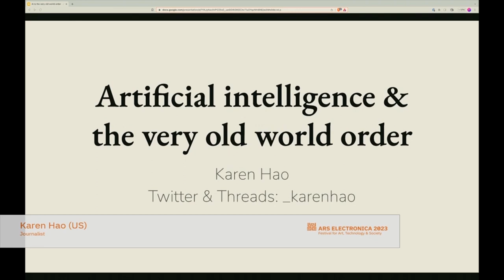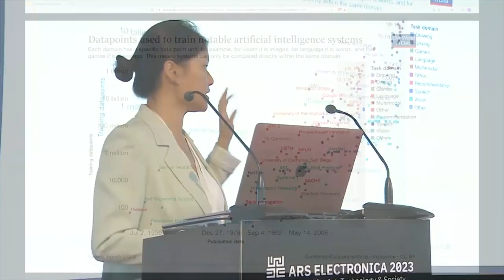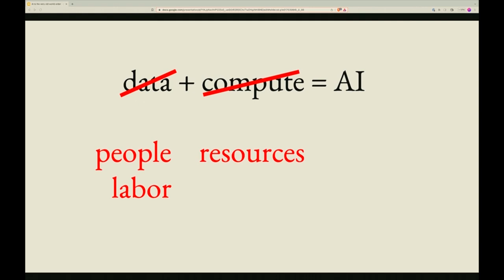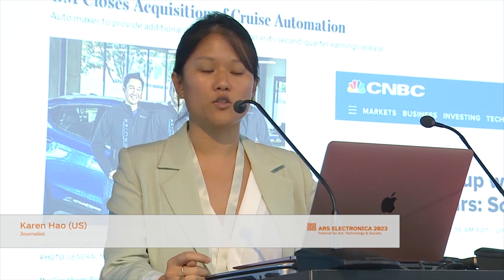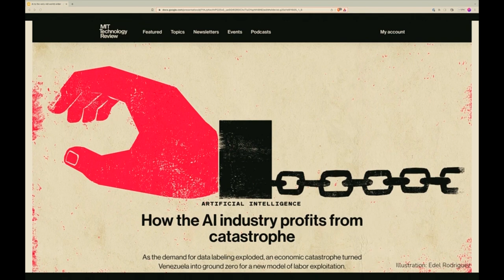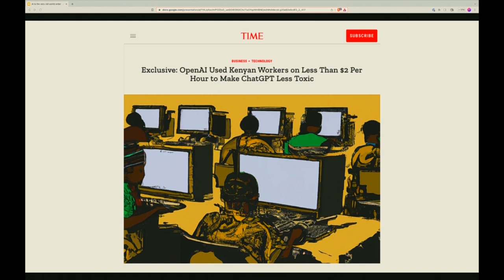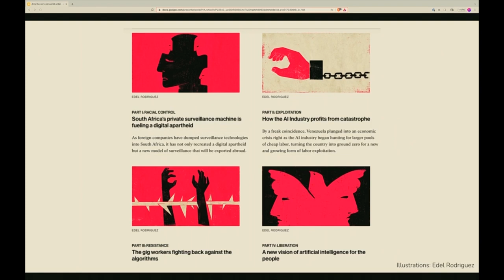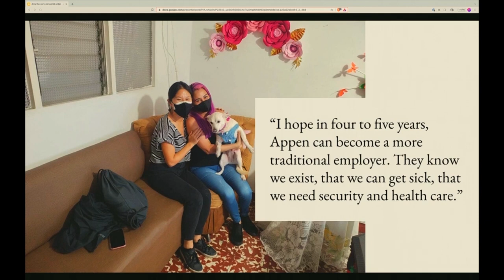AI and the Very Old World Order | Karen Hao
Karen Hao is an award-winning journalist covering artificial intelligence, currently contributing to The Atlantic. Previously, she was a foreign correspondent at The Wall Street Journal focused on AI, China tech & society, and a senior editor at MIT Technology Review, where she wrote about the latest AI research & its social impacts. She was also a fellow with the Harvard Technology and Public Purpose program, the MIT Knight Science Journalism program, and the Pulitzer Center’s AI Accountability network.